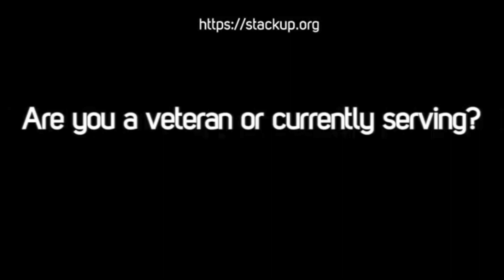JOIN ME! StackUp.Org OneGamerFund(raiser) 10.02.19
YIPPEEE!!! It is a StackUp OneGamerFund & game time extraordinaire playing DeadByDaylight! I LOVE this charity and I love the community that surrounds it. Let's have fun and raise bunches of funds for this incredible cause!